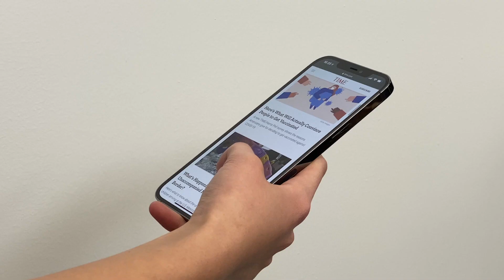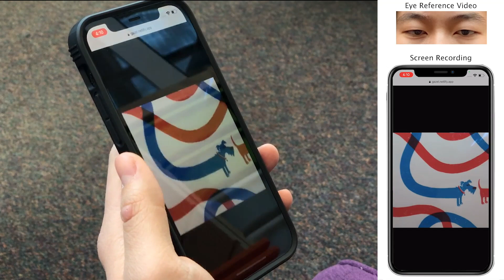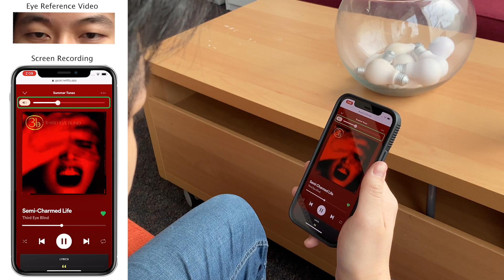EyeMU Interactions: Gaze + IMU Gestures on Mobile Devices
As smartphone screens have grown in size, single-handed use has
become more cumbersome. Interactive targets that are easily seen
can be hard to reach, particularly notifications and upper menu bar
items. Users must either adjust their grip to reach distant targets, or
use their other hand. In this research, we show how gaze estimation
using a phone’s user-facing camera can be paired with IMU-tracked
 motion gestures to enable a new, intuitive, and rapid interaction
 technique on handheld phones. We describe our proof of-concept
 implementation and gesture set, built on state-of-the-art techniques
and capable of self-contained execution on a smartphone. In our
 user study, we found a mean euclidean gaze error of 1.7 cm and a
seven class motion gesture classification accuracy of 97.3%.

Citation:
Andy Kong, Karan Ahuja, Mayank Goel, and Chris Harrison. 2021. EyeMU Interactions: Gaze + IMU Gestures on Mobile Devices. In Proceedings of the 2021 International Conference on Multimodal Interaction (ICMI '21). Association for Computing Machinery, New York, NY, USA, 577–585. DOI